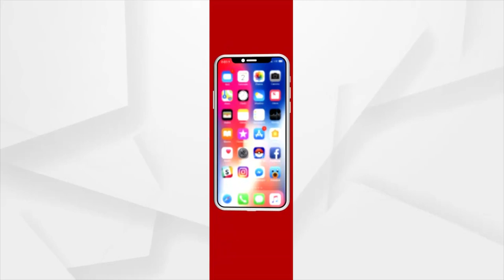ମମିତା ମେହେର ଘଟଣା କୁ ନେଇ ମୁଖ୍ୟମନ୍ତ୍ରୀଙ୍କୁ ଟାର୍ଗେଟ କଲେ ବିଜେପି ରାଜ୍ୟ ସଭାପତି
ମମିତା ମେହେର ହତ୍ୟା ଘଟଣାକୁ ନେଇ ଉଠୁଛି ପଡ଼ୁଛି ରାଜ୍ୟ ରାଜନୀତି। ଗୋଟିଏ ପଟେ ନିତିଦିନ ବିରୋଧୀ ଆନ୍ଦୋଳନ କରୁଛନ୍ତି, ଅନ୍ୟ ପଟେ ଆଜି ପୁଣି ଥରେ ନବୀନଙ୍କ ଉପରେ ବର୍ଷିଛନ୍ତି ବିଜେପି ରାଜ୍ୟ ସଭାପତି ସମୀର ମହାନ୍ତି।